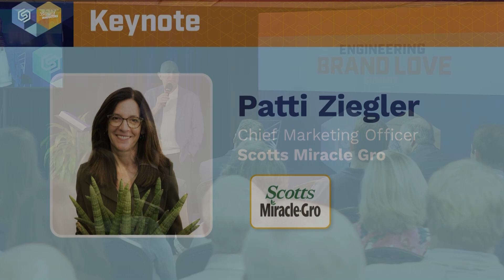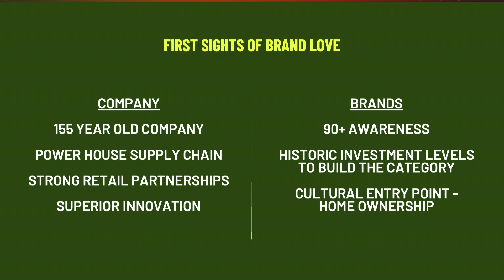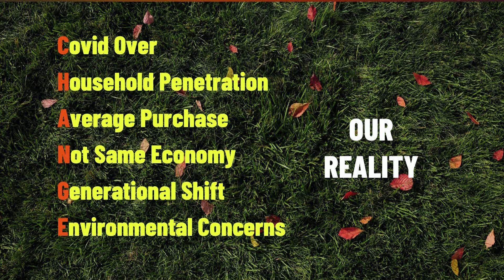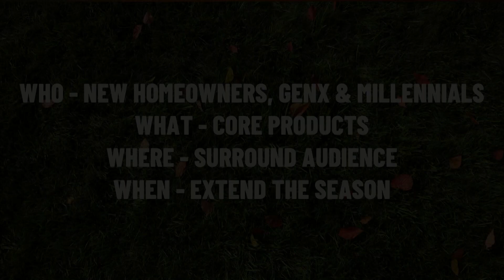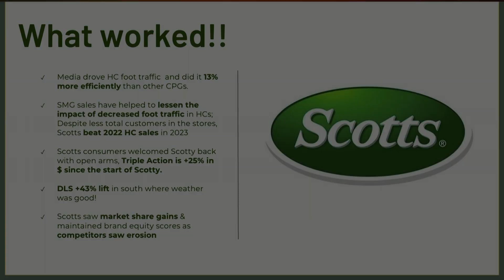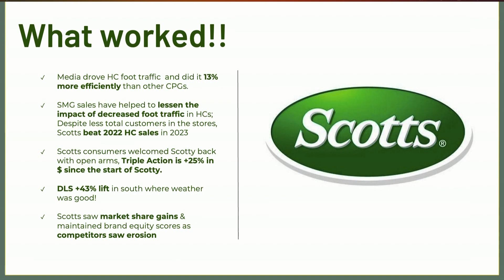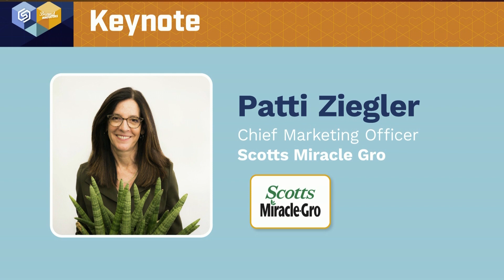Building Brand Love for Scotts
Patti Ziegler, Chief Marketing Officer, Scotts